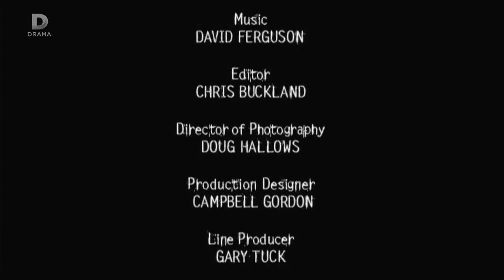A Scottish Television/Clerkenwell Films Co-Production (2000)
From Rebus episode "Black and Blue" (S01E01), captured from UKTV Drama on August 12, 2023.

UKTV have updated their prints of Rebus recently to far better quality prints, which thankfully still keep the original endcaps. I had captured a rundown of this series back in 2020 (which I never uploaded) but thought it would be a good idea to redo it now with the nicer quality prints.